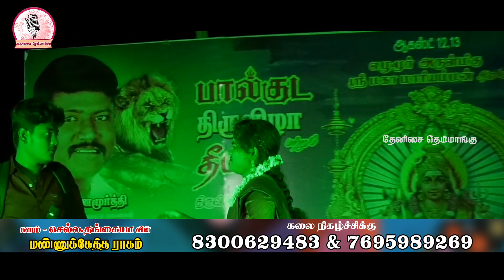ஆசைகள கண்ணில் காட்டுறியே நீ